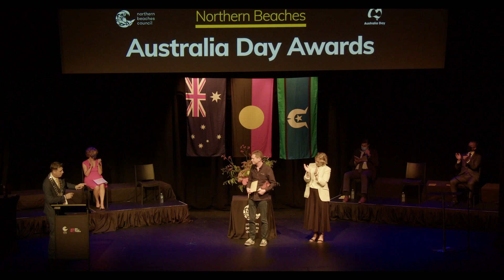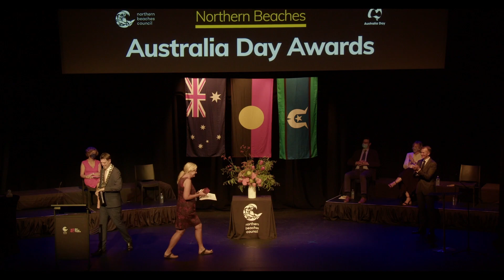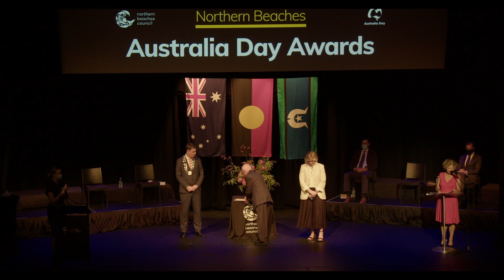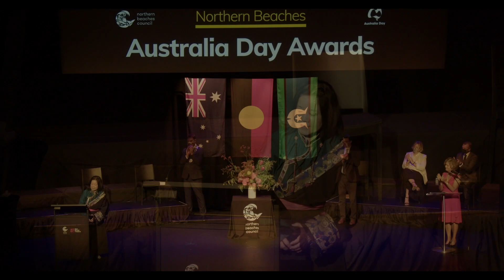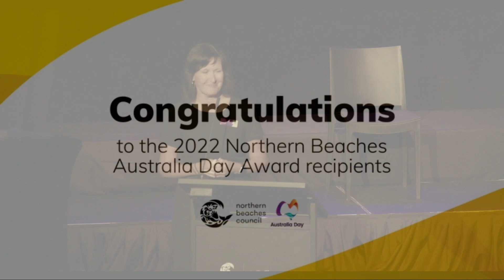Northern Beaches Council Australia Day Awards 2022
The Northern Beaches Council Australia Day Awards were presented at a ceremony presided over by Northern Beaches Mayor at Glen Street Theatre on Tuesday 25 January 2022.